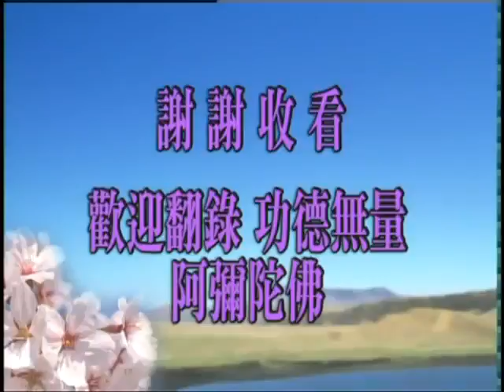淨空老法師:非識所能識 亦非心境界 其性本清淨 開示諸群生（第四集-下） {即體之用*無字稿快覩版}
~檔名：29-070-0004b，容量：104MB-全4集*
~日期：2005/10/31，（共四集）地點講於:香港佛陀教育協會

"非識所能識 亦非心境界 其性本清淨 開示諸群生（第四集-下）"